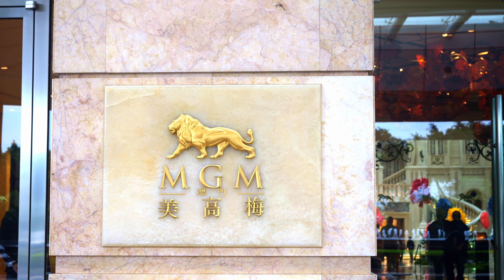Hong Kong Macau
Hong Kong + Macau 2 Weeks Holiday -  Highlights

Hongkong + Macau 2 Wochen Urlaub -  Höhepunkte